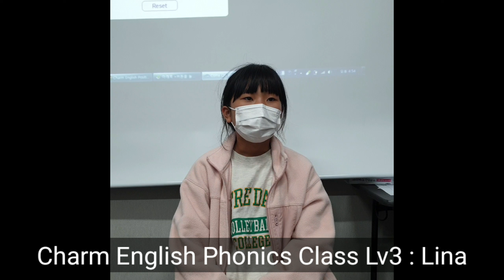Charm English Phonics Class Lv3 : Lina